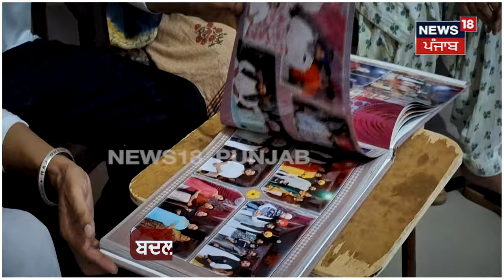UK ਜਾ ਕੇ ਮੁੱਕਰੀ ਕੁੜੀ, ਸਹੁਰਿਆਂ ਨੇ 25 ਲੱਖ ਲਾ ਕੇ ਭੇਜਿਆ ਸੀ ਵਿਦੇਸ਼ | Raipur | Punjab News | N18V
News18 ਪੰਜਾਬ/हरियाणा/हिमाचल एक क्षेत्रीय न्यूज़ चैनल है जिसपर ਪੰਜਾਬ, हरियाणा, हिमाचल, देश एवं विदेश की खबरें प्रकाशित की जाती हैं | समाचारों क साथ-साथ इस चैनल पर समकालीन विषयों पर वाद-विवाद एवं विशेष सीरीज भी प्रकाशित होती हैं जो की काफी रोचक एवं सूचनापूर्ण हैं | n18oc_raipur